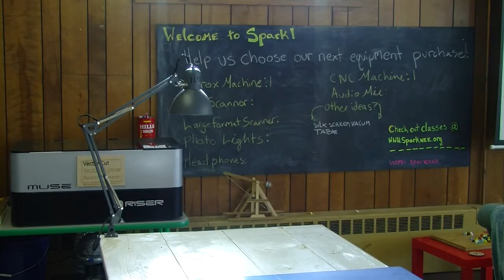Buffalo Times: Jake Lester